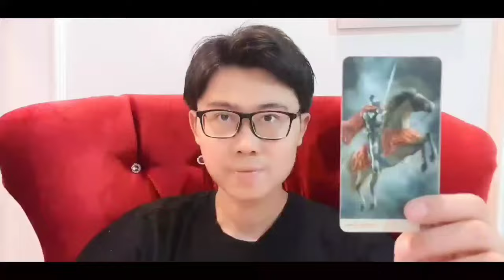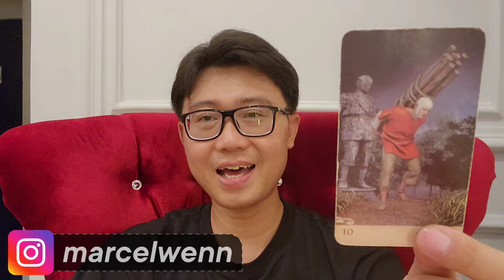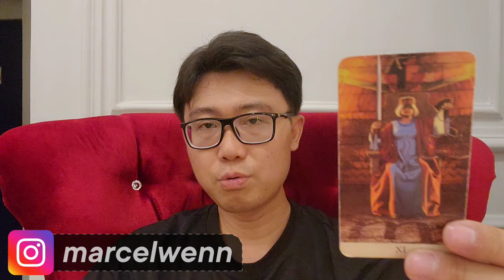RAMALAN AQUARIUS MEI 2024 ‼️ POIN PENTING BANYAK BANGET DISINI KEUANGAN ASMARA KARIR !!